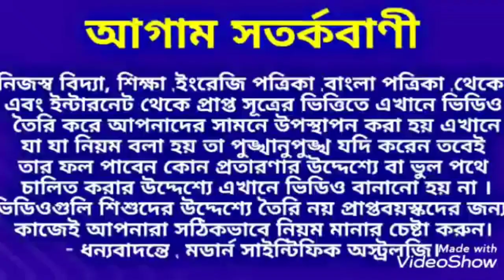বৃশ্চিক রাশি 1427 বঙ্গাব্দ কেমন যাবে।vrishchik Rashi1427।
বৃশ্চিক রাশি 1427 বঙ্গাব্দ কেমন যাবে অগ্রিম জেনে নিন ধন্যবাদ সবাইকে।